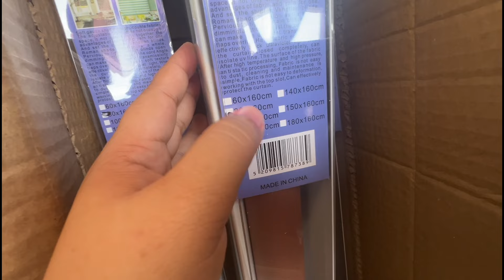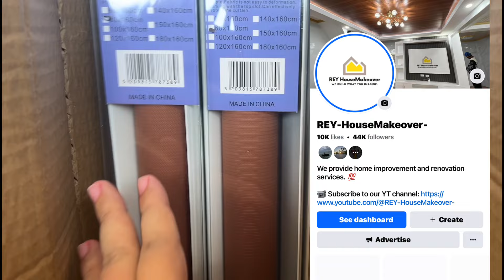ANGELIQUE TH CORNER LOT, Update!! PATAPOS NA ANG UNIT NI MAM, ALUMINIUM CABINETS ABANGAN NATIN!?